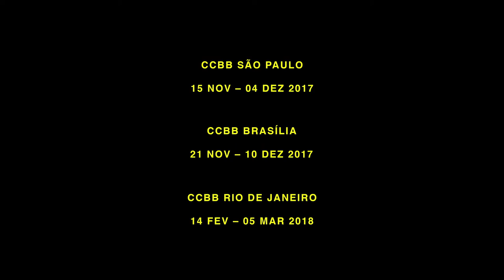Mostra O Cinema de John Akomfrah – Espectros da diáspora | CCBB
O Cinema de John Akomfrah – Espectros da diáspora

CCBB São Paulo
15 de novembro a 4 de dezembro de 2017

CCBB Brasília
21 de novembro a 10 de dezembro de 2017

CCBB Rio de Janeiro
14 de fevereiro a 15 de março de 2018

Retrospectiva do cineasta e artista ganês-britânico John Akomfrah, composta por 19 filmes, a maioria ainda inéditos no Brasil, incluindo seus primeiros trabalhos rodados no influente coletivo Black Audio Film Collective (BAFC), do qual foi membro fundador. Celebrado pela ousadia estética e pelo engajamento político, Akomfrah teve papel determinante para a visibilidade de temas ligados à diáspora africana. Suas obras são caracterizadas por investigações sobre a memória, o arquivo pós-colonial e afrofuturismo. Além disso, estabeleceu um estilo visual multi-camadas que o tornou respeitado no cinema contemporâneo. A mostra traz também filmes de outros membros do BAFC e uma sessão especial de Borderline (1930), clássico da vanguarda britânica e pioneiro no tratamento de relações inter-raciais no cinema, além de uma aula magna com o professor britânico de estudos Afro-Americanos Kobena Mercer (Universidade de Yale, EUA) e debates com críticos.